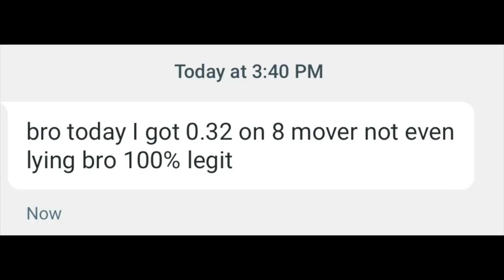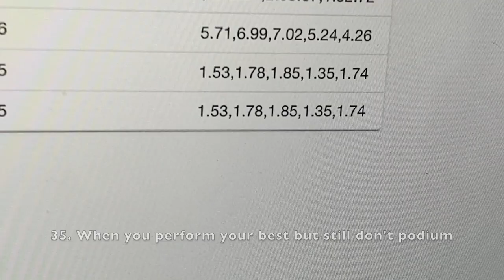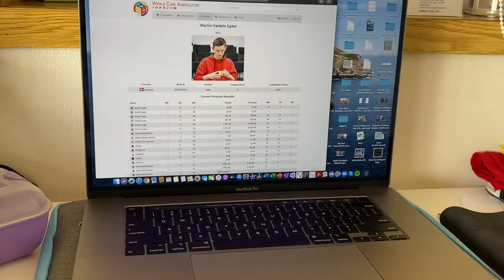50 Things All 2x2ers Hate (Compilation)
Thanks a lot for watching guys, I really hope y'all enjoyed! See you guys soon! :)
The clip in #2 was from Joaquin Ruenes, 2x2 Mexican NR Holder and incredibly talented!